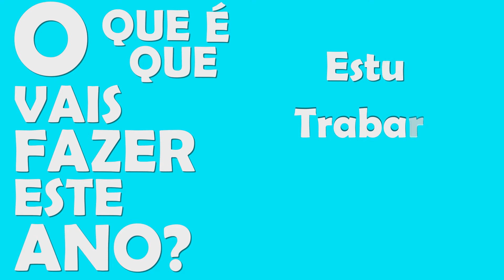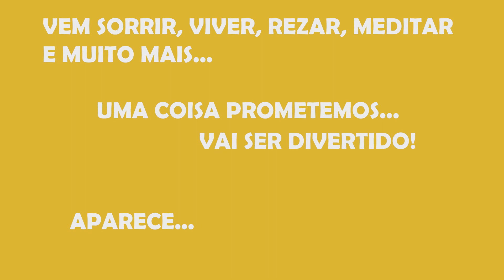Convite Jspa 2013/2014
O Jspa gostaria de te convidar a apareceres nas nossas reuniões para vires fazer parte deste grupo maravilhoso.